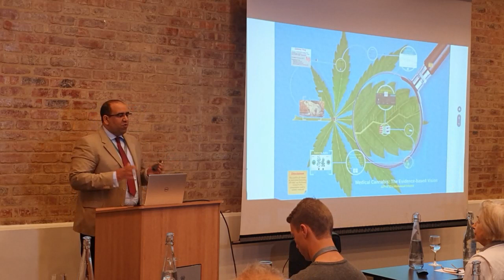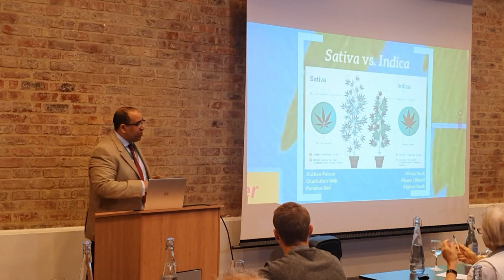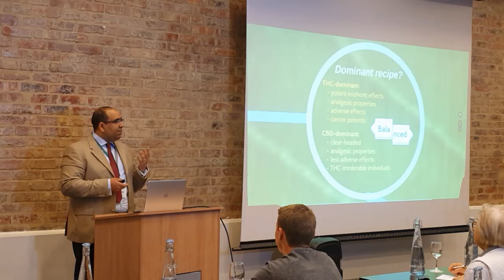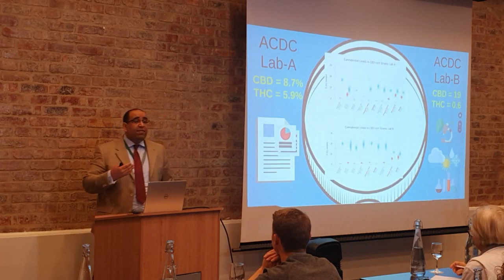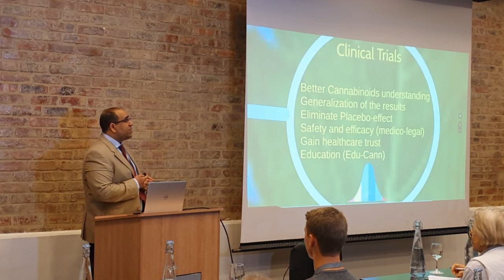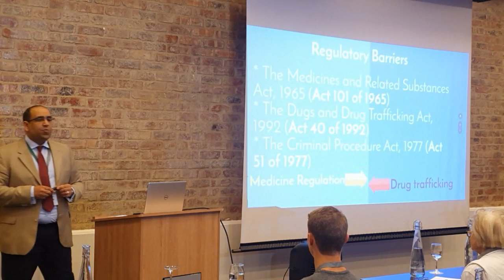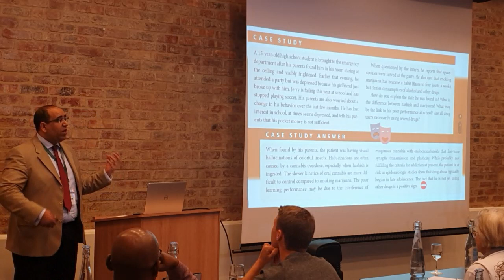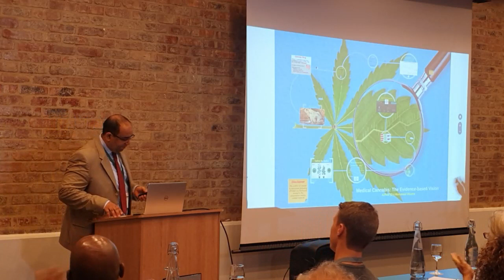Dr Mohamed Irhuma. Cape Town Cannabis Conference 2019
Dr Mohamed Irhuma is a clinical pharmacologist and Secretary General of the College of Clinical Pharmacologists South Africa.
We heard Dr Irhuma speak earlier in the year and made sure we recorded him at our second meeting. He can speak rather fast about a complex subject, but we think his presentation is well worth watching from a cannabis meets pharmacology point of view.
At last, a western trained medical mind that get the medical cannabis argument!